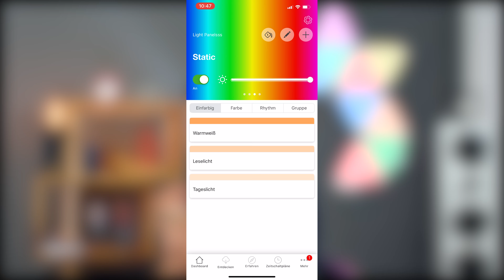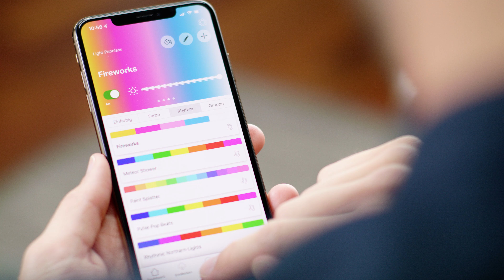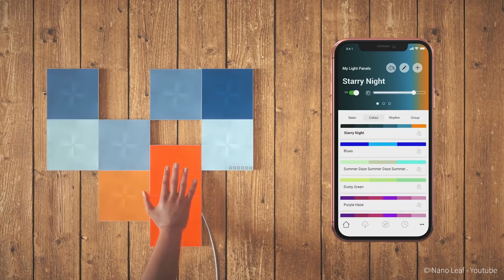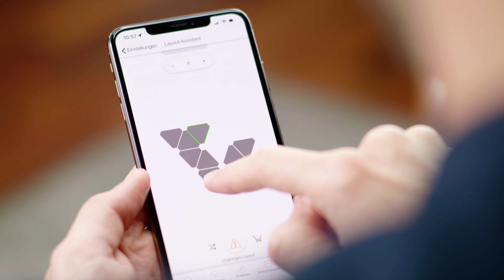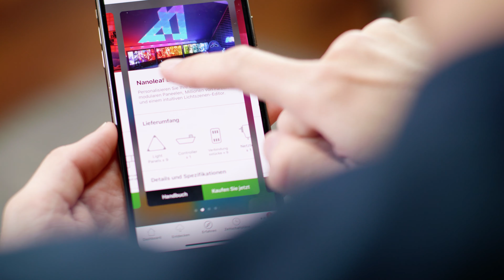Nanoleaf Aurora: So cool kann Licht sein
Licht kann mehr als nur dunkle Räume erhellen. Vor allem Nanoleaf demonstriert, wie eine smarte Beleuchtung zum Raumdesign beitragen kann. Alex zeigt euch anhand der Nanoleaf Aurora Rhythm, was sich mit ein paar Panels alles machen lässt.

Mit unseren Moderatoren Alexander Böhm, Jens Herforth, Meru Klee und Wolf Speer.

Gedreht mit: Blackmagic URSA Mini 4.6K Pro / Panasonic GH5s